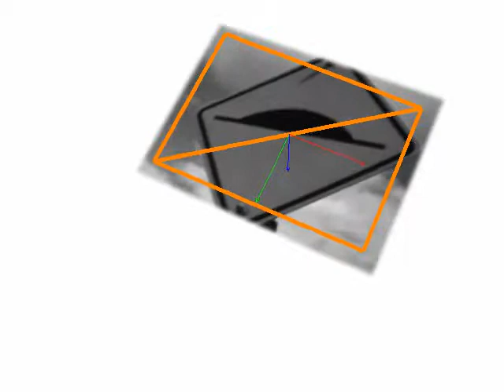2010 dame benchmark bump illu pose